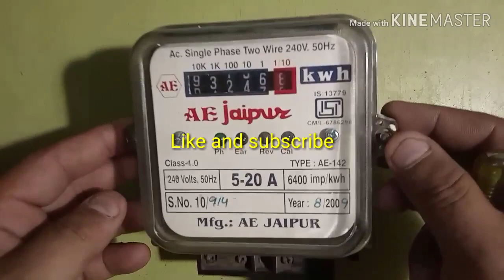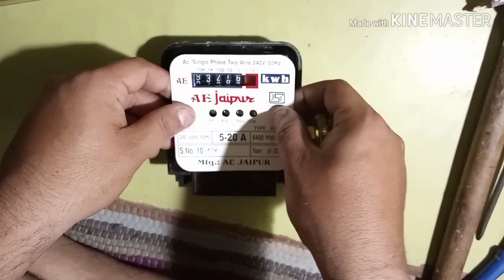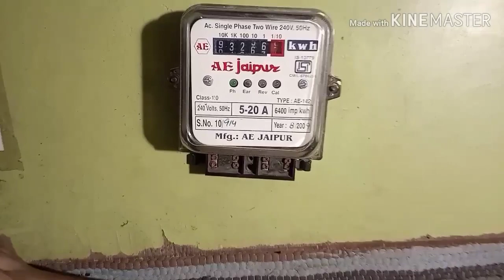SubMeter Reading back kare slow two way switch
Hello frnd
Aaj dekhenge ki sub meter ki reading piche kese kre